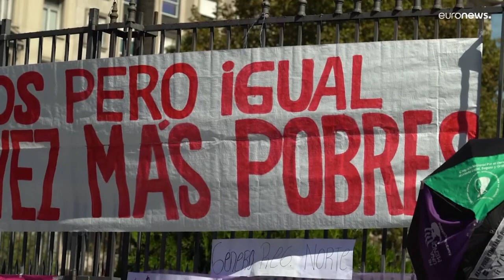Protestas en Buenos Aires por la subida de los precios de los alimentos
Argentina tuvo una variación interanual del 52,3 %. y los precios aumentaron en febrero un 4,7 %.